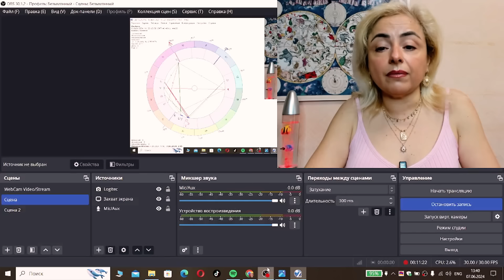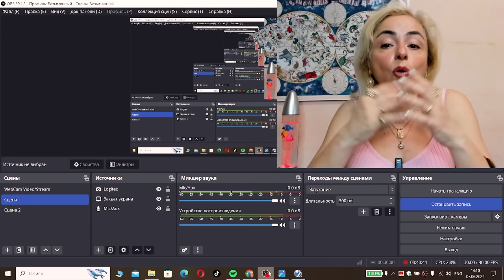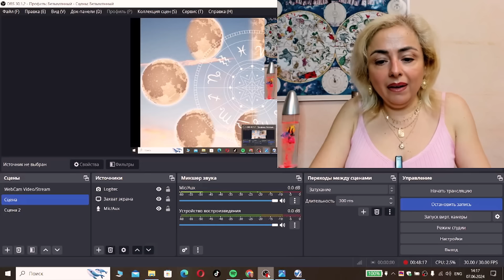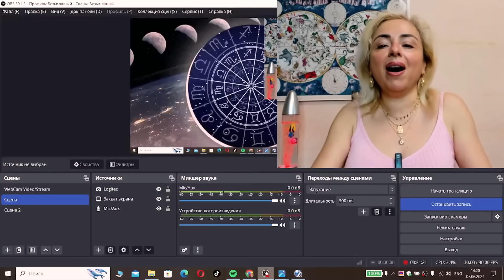Հունիսի 10-16՝ վտանգավոր շաբաթ, աստղացույց-լուսնացույց և կենդանակերպերի կանխատեսումները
Բարև ձեզ, ես Աննէ Հախվերդյանն եմ աստղաբան, էզոտերիկ, պատմաբան և չինական մետաֆիզիկայի մասնագետ:
Ուրախ եմ ողջունել ձեզ իմ յութուբյան ալիքում և երախտապարտ կլինեմ, եթե բաժանորդագրվեք, որի հետևանքով մենք կդառնանք ընկերներ:
Ամենօրյա աստղաբանությունը, լուսնի դիրքերը և կանխատեսումները
Վիդեոյում կան նաև շաաբաթական ռեժիմով տրվող կանխատեսումներ կենդանակերպերի բոլոր նշանների համար:
Բոլոր հարցերի և անհատական խորհրդատվության համար զանգահարեք՝

Թայմկոդինգ՝
1.Ողջույնի խոսք`00:06-1:34
2. Ներածություն՝ իրավիճակը գնալով թեժանում է՝ չարագուշակ պայթյուն Երևան-Սևան ավտոմայրուղու վրա՝1: 34 - 11:47
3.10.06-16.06 կանխատեսումները, վտանգավոր շաբաթ՝ 11:47 - 40:56
4.Լուսնային օրերի նկարագիր, Լուսինը ազատ ընթացքում՝ 40:56 - 48:44
5.Կենդանակերպերի կանխատեսումները՝ 48:44-51:36
7. Ավարտի խոսք՝ 51:36- 52:07